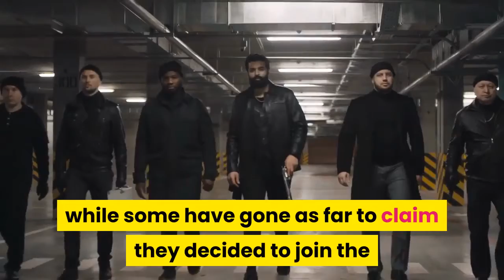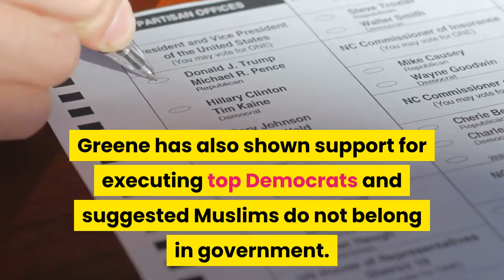Marjorie Taylor Greene Claims Capitol Rioters Weren’t Pro Trump Days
Rep. Marjorie Taylor Greene (R-Ga.) floated yet another false conspiracy theory on Twitter Tuesday—this time claiming the U. S. Capitol rioters were not Trump supporters—days after taking to the House floor to assert the false and bigoted words she spread were “words of the past.”More than 175 people involved in the Capitol riot have been arrested, and the overwhelming majority have expressed support for Trump, while some have gone as far to claim they decided to join the mob under a directive from Trump himself. The mob that stormed the Capitol were of a variety of stripes—including white nationalists, QAnon conspiracy theorists, and far-right military groups—but united by the false assertion Trump won the election, and his victory needed saving. Greene’s logic also falls apart when considering the challenge to President Joe Biden’s win in Congress was doomed to fail because Republicans did not have the votes to toss out enough Electoral College votes. Since joining Congress, Greene has faced a host of criticism from Republicans and Democrats over past violent remarks and conspiracy theories she spread. Along with embracing QAnon,  Georgia congresswoman once claimed the Parkland and Sandy Hook school shootings were “false flag” events, and the California wildfires set by Jewish “space lasers.” Greene has also shown support for executing top Democrats and suggested Muslims do not belong in government.“I never once said during my entire campaign, QAnon,” Greene said on the House floor last week, hoping to separate her embrace of conspiracy theories from her political career. “I never once said any of the things that I am being accused of today during my campaign. I never said any of these things since I have been elected for Congress."Marjorie Taylor Greene Ends Press Conference When Asked About Endorsing Pelosi’s Execution (Forbes)House Ousts Marjorie Taylor Greene From Committees With Eleven GOP Votes (Forbes)‘Trump said to do so’: Accounts of rioters who say the president spurred them to rush the Capitol could be pivotal testimony (Washington Post)